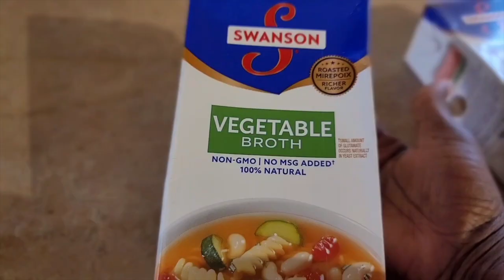Salmon Cornbread Dressing Recipe | How to Make Cornbread Dressing | Stuffing Recipe - BeHealthiHer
Breaking the Traditions with the Worlds' Best Salmon Dressing Recipe!  This is not Stuffing.  This is a cornbread dressing.  You're gonna love this!!!

Ingredients below:

Ingredients:
Salmon
Apple Juice
Chicken Broth
Vegetable Broth
Onions
Bell Pepper
Celery

Cornbread
Jiffy Mix
Milk
Eggs

Seasonings
Sage
Celery Seeds
Cavenders Greek Seasoning
Garlic Pepper
White Pepper
Sea Salt
Black Pepper
Italian Seasoning
Seasoning Salt
Garlic Powder
Accent

Bake at 375 for 30 to 45 minutes